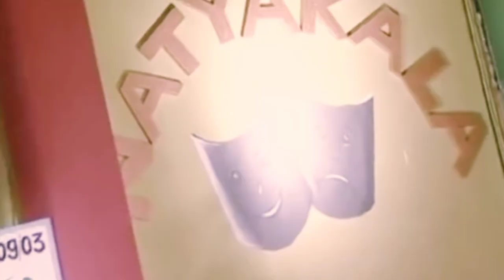Vikral aur gabral full episode Ep no 1 old is gold || Horror Drama upload video ll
Vikral au)0)r gabral full episode  Ep no 1 old is gold || Horror Drama upload video ll